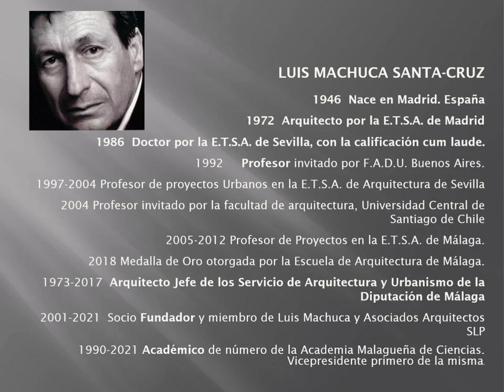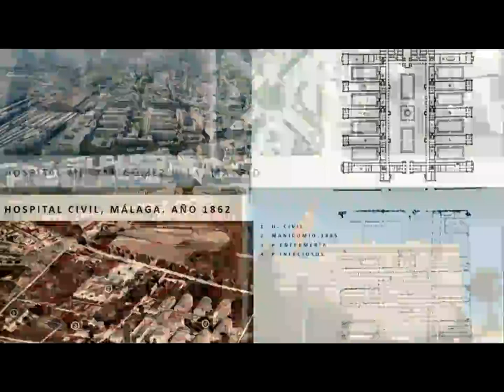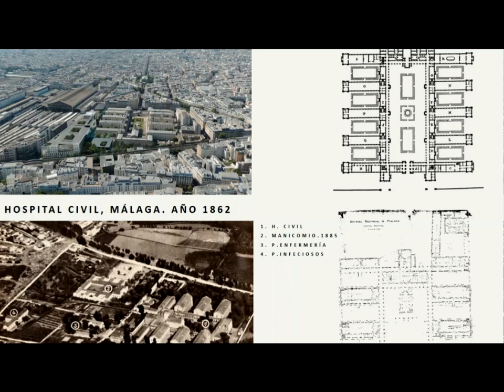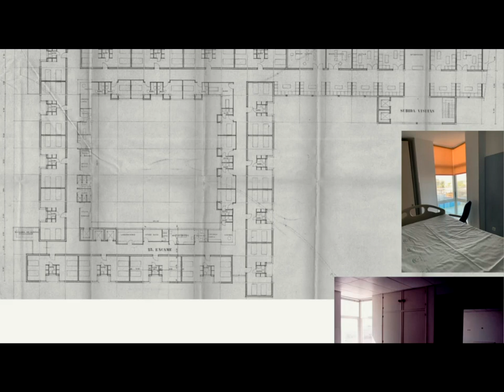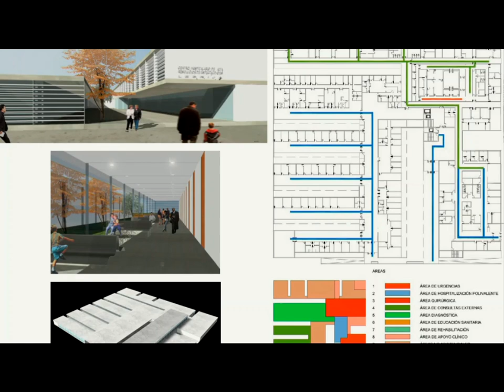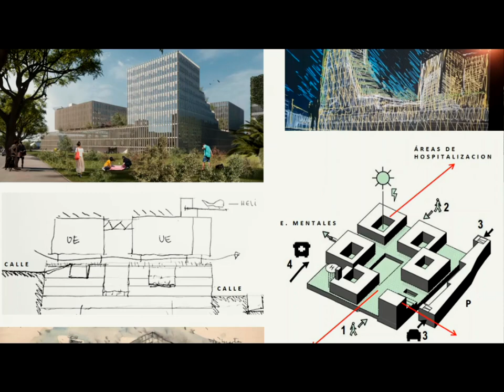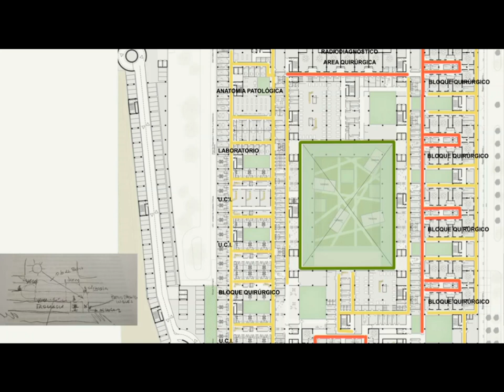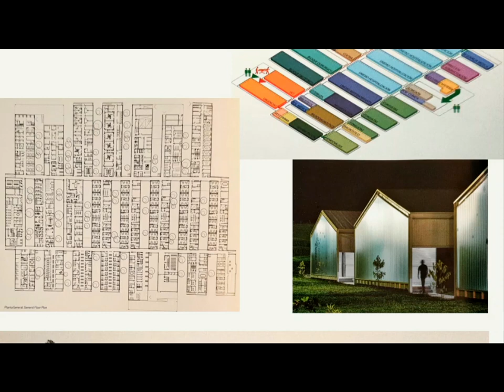ARQUITECTURA HOSPITALARIA Luis Machuca Santa-Cruz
Conferencia sobre "Arquitectura Hospitalaria" por el Dr. Arquitecto Luis Machuca Santa-Cruz. Vicepresidente primero AMC.
Presenta el Dr. Fernando Orellana Ramos. Presidente de la Academia Malagueña de Ciencias.